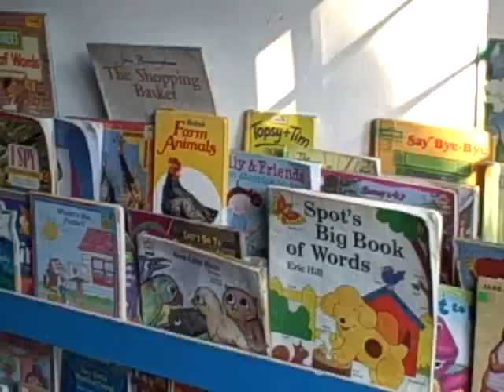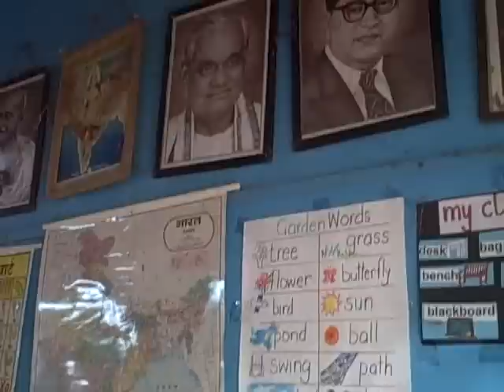A Goan slumdog millionaire? Nothing so glamourous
An attempt by volunteers (with official support) to help students in government run primary schools (mostly attended by the poor) to pick up English language skills in Goa, a former Portuguese colony.